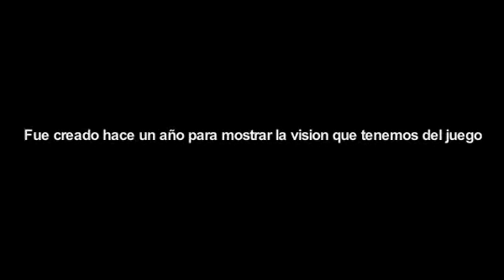Rainbow 6 Patriots prototipo gameplay video